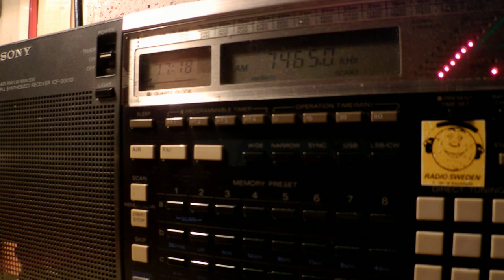21 08 2014 Radio Tirana in Italian to Europe 1717 on 7465 Shijak